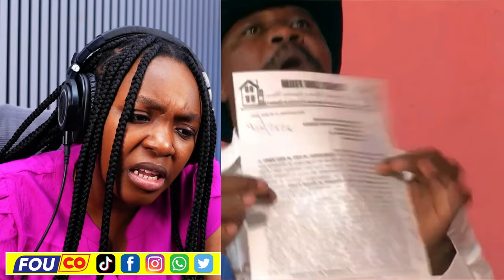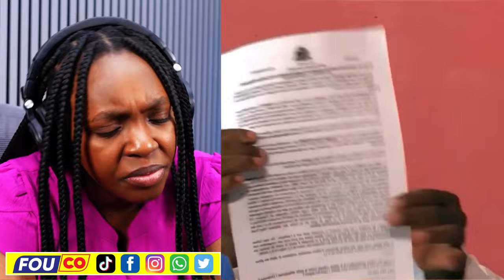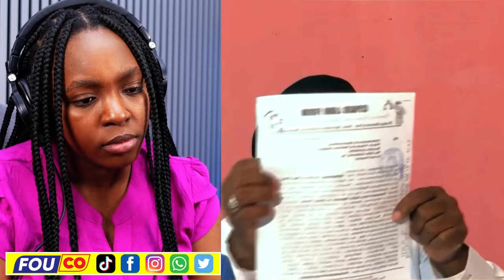Bondye pa konn bay pènn san Sekou..Ariel preske mouri..Senatè Jackito ki di sa /Fouco